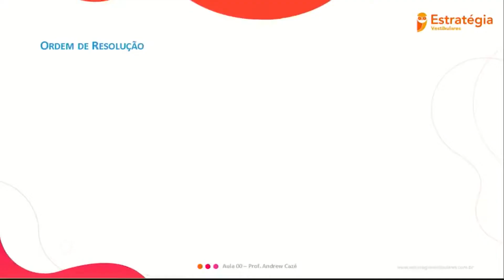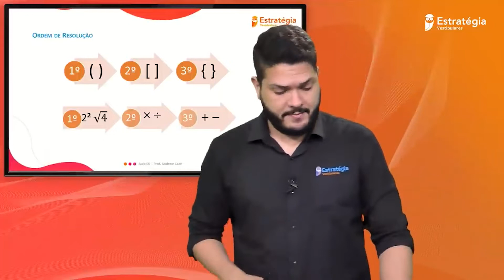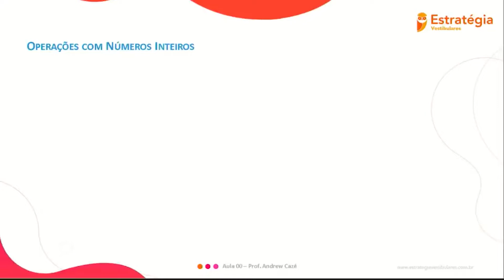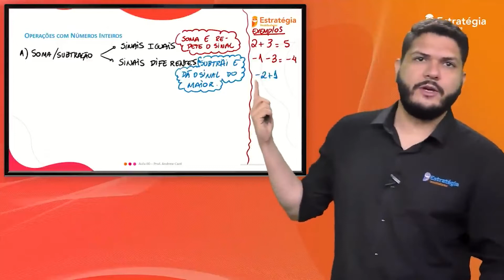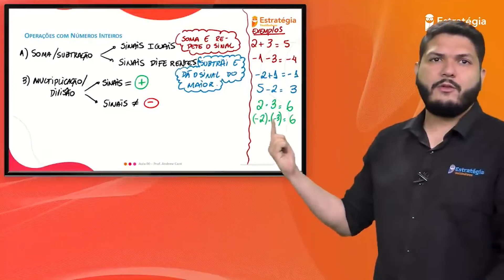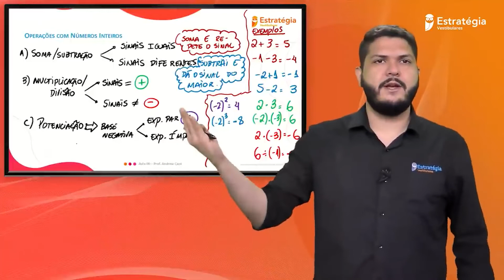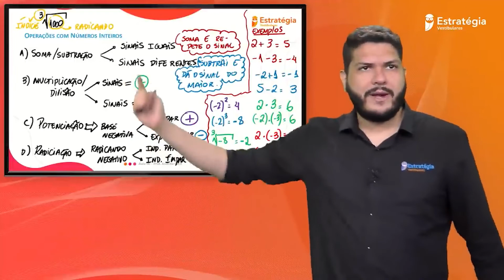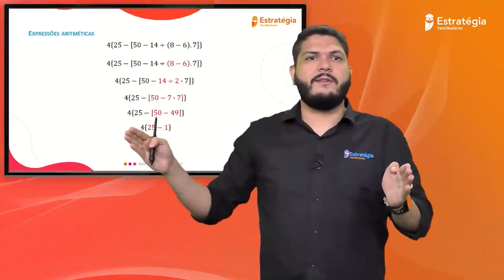Operações com Naturais e Inteiros | Aprendendo Matemática do Zero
🦉Estude DE GRAÇA para Vestibulares. ACESSO TOTAL ao nosso Banco de Questões! São mais de 246 mil questões, 46 mil questões comentadas, 24 mil correções em vídeo, filtros de busca e muito mais.

✔️ Quer arrasar no Enem? Conheça o Sprint Enem 2021 do Estratégia Vestibulares

 ❗Temos pacotes para mais de 50 universidades